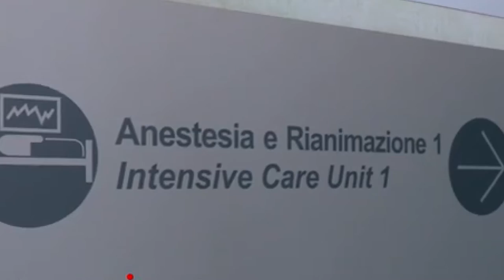Covid. Cresce il numero dei positivi a Francavilla al Mare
Cresce come nel resto della Regione anche a Francavilla al Mare il numero dei positivi. Il sinfaco Luisa Russo è in continuo contatto con la Asl per il monitoraggio